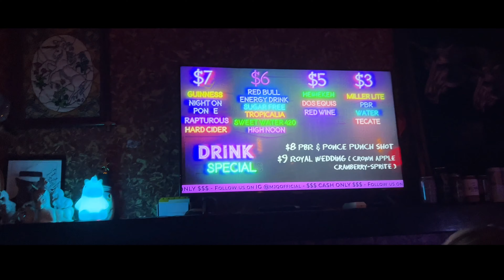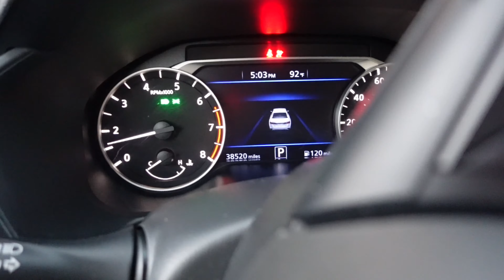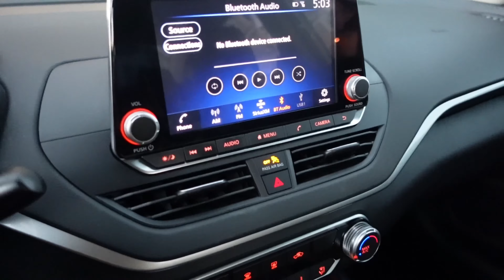week in my life: rema concert, beyonce renaissance event, thrifting, back to nyc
atlanta vlog: things to do in atl, rema concert, beyonce renaissance event, thrifting, trying pho for the first time, back to nyc | week in my life

weekly vlog black, atlanta vlog 2023, girls trip, lit atl vlog, moving to atlanta, living alone in atlanta, what to eat in atlanta, thrifting at rag o rama atlanta, living alone diaries